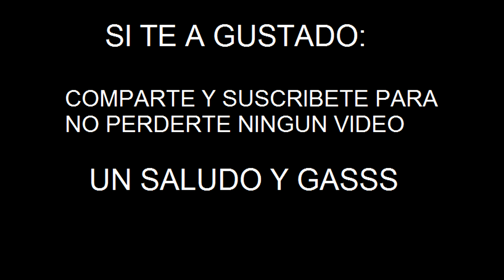Prueba BMW GS 1250 HP BMW MOTORRAD DAYS 2019 SABIÑANIGO. MOTOVLOG EN ESPAÑOL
Una pena que no nos las dejasen mas tiempo y por carretera de curvas pero con toda la gente que habia para probarlas es completamente normal

un saludo y gassss